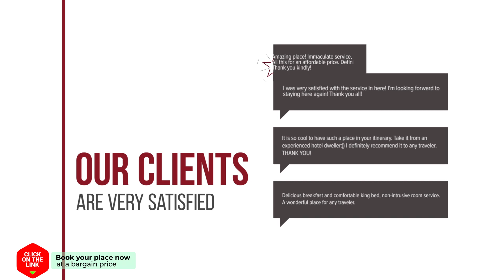Orange1 hotel review | Hotels in Zandvoort | Netherlands Hotels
Orange1 hotel video review. Hotels in Zandvoort, european 3 stars hotels.